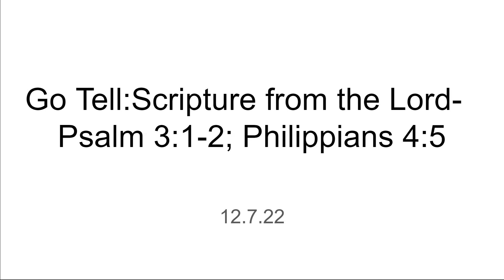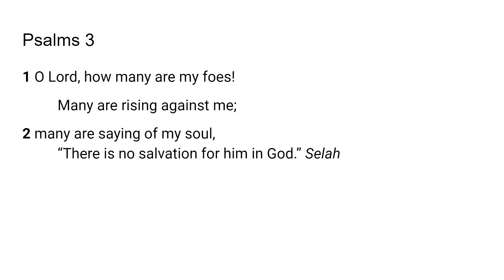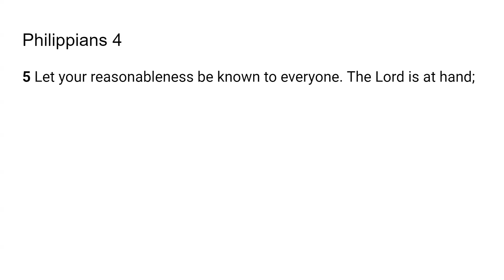Under Pressure- Scripture from the Lord- Psalm 3:1-2; Philippians 4:5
The Lord very graciously gave me Psalm 3:1-2; Philippians 4:5 I feel that it is a great privilege and that God will give us revelation as we dig in and uncover the jewels and treasures of His word.. I pray it is a blessing to you as it was to me. I love you all and I am praying for the fulfillment of your destiny even as the road becomes more narrow in Jesus mighty name!